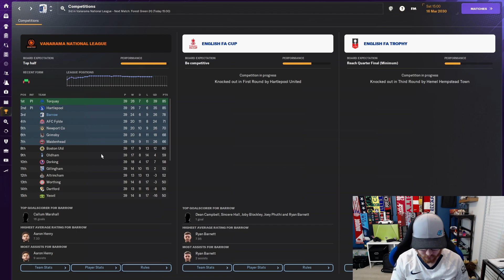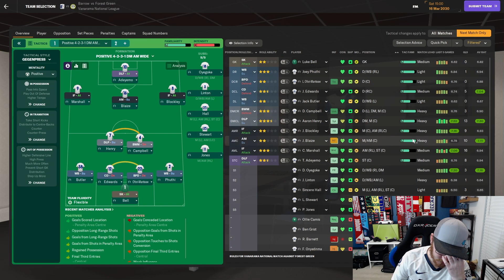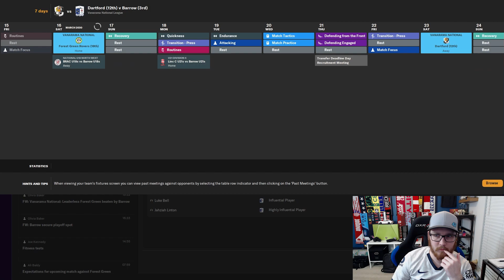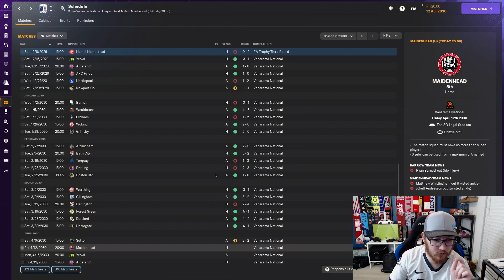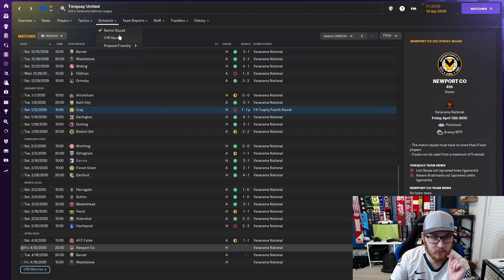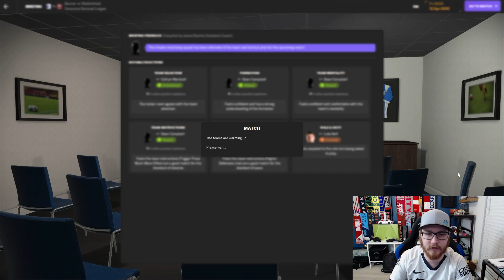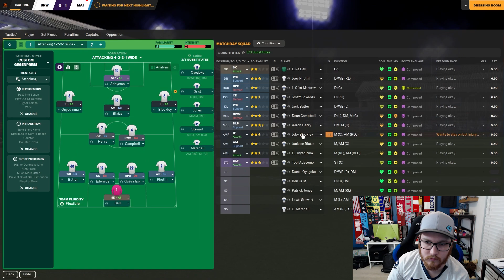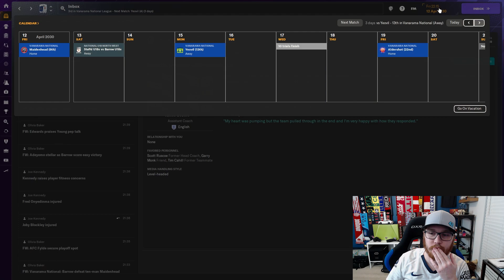Dare We Dream?!? | Barrow EP64 | The Journey | Football Manager 24 Journeyman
Clubs I've managed so far in this save:
1. Llanidloes Town FC (Wales)
2. Barry Town United FC (Wales)
3. Barrow AFC (England)

Outro music: 'thewaves' has been kindly provided by my good friend Monarch